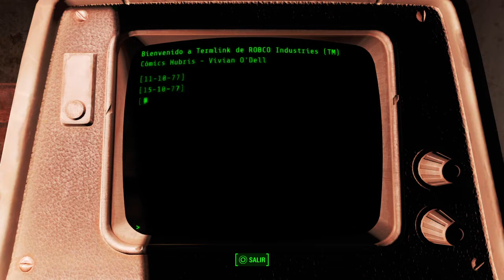Fallout 4 | Capitulo 28